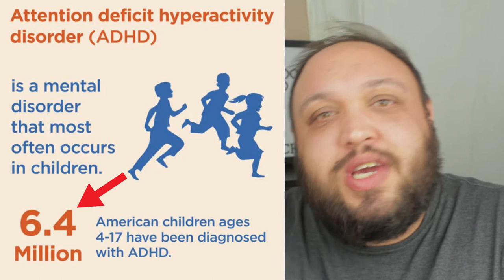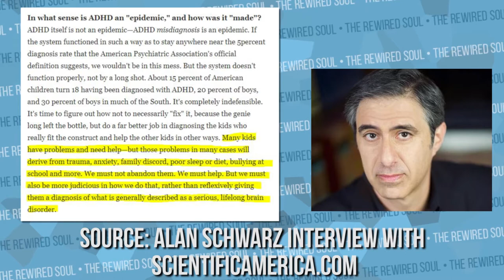The MISdiagnosis of Childhood ADHD: What's Really Going on?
The misdiagnosis of childhood ADHD is a growing problem according to the investigative journalist Alan Schwarz who is the author of ADHD Nation. What's really going on though? Why is it that the APA states that only 5% of children have ADHD but 15% are diagnosed and given medications like Adderall and Ritalin.

We'll discuss some of the real causes of ADHD, the effects of adderall on the brain for people with ADHD as well as mindfulness meditation for ADHD and more.